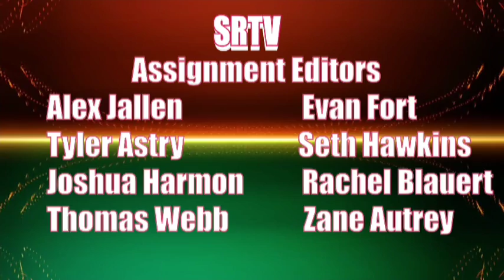SRTV Daily Announcements 2 10 16. Sidney High School, Sidney, NE.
SRTV Daily Announcements 2 10 16. Sidney High School, Sidney, Nebraska. News: Conan's "Fig" Fumble, poor Cam.